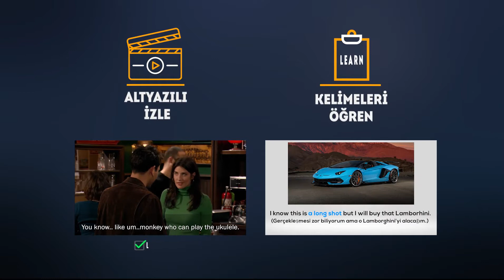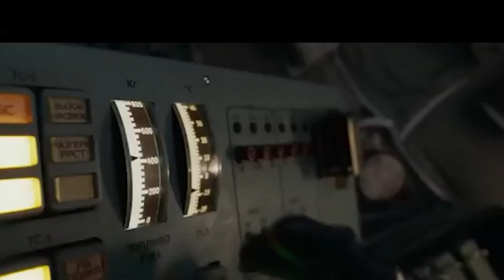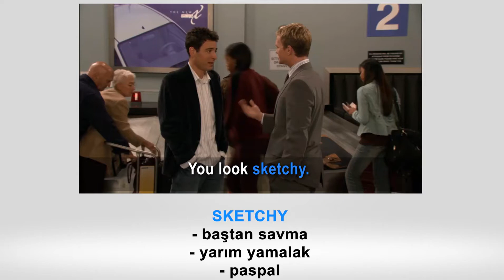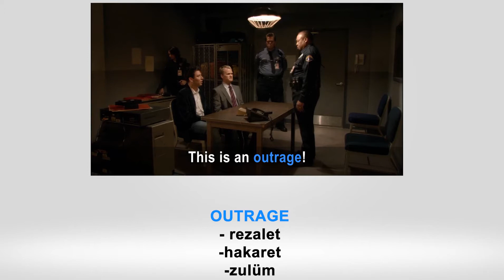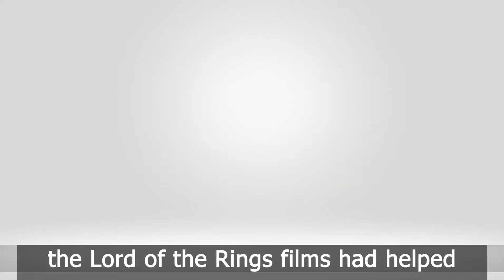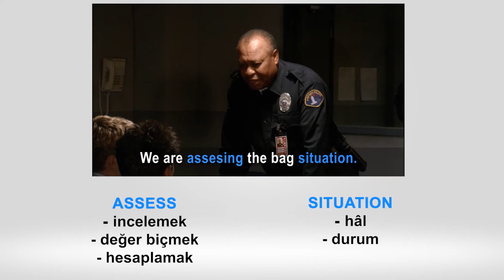DİZİLERLE İNGİLİZCE | How i met your mother #2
İngilizce kelime öğrenmenin en keyifli ve pratik yolu diziler, filmler, şarkılar ve oyunlar aracılığla öğrenmektir. Bu dersimizde How i met your dizisindeki kalıplaşmış kelimelere, telaffuzlara ve dil bilgisi kurallarına odaklanıyor olacağız.